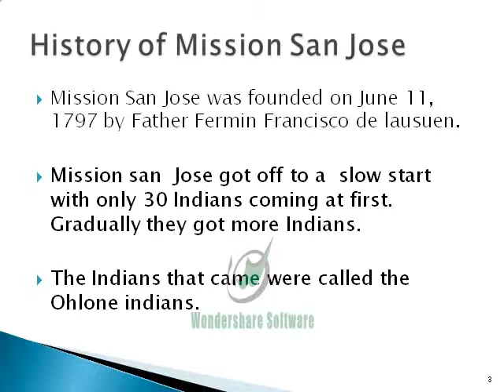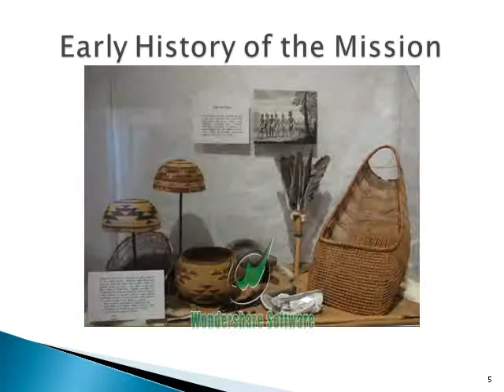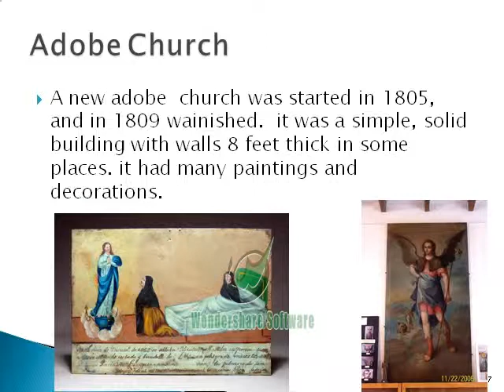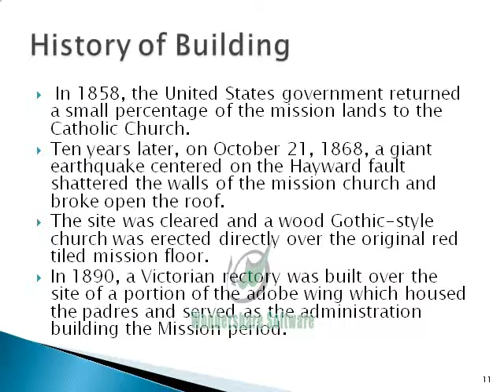Abigail Mission San Jose Report 3 2010 for Ms. Mosbough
Abigail Mission San Jose California Report for Ms. Mosbough